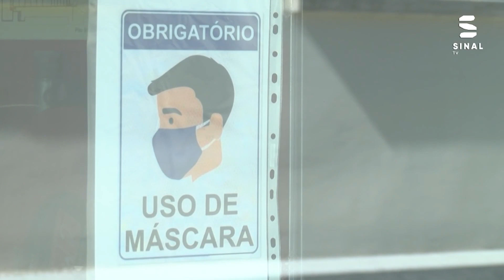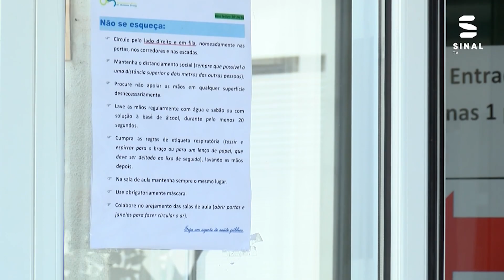A COVID-19 nas escolas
Perspetivas em Saúde, Episódio 31   A rubrica da Sinal TV sobre saúde